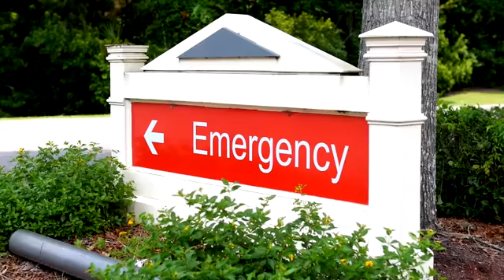SHOT WITH BLOW DART!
A blow dart can be very dangerous! Blow darts have many uses, including hunting and recreational uses! Blow darts can take a lot of skill and practice, but be very careful! :P

Instagram and Vine: @JesseAndMike